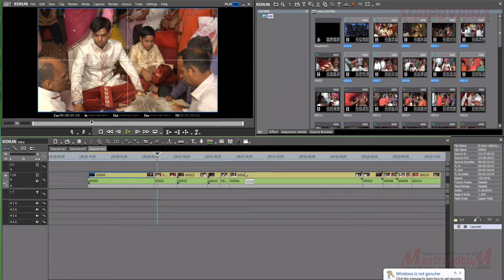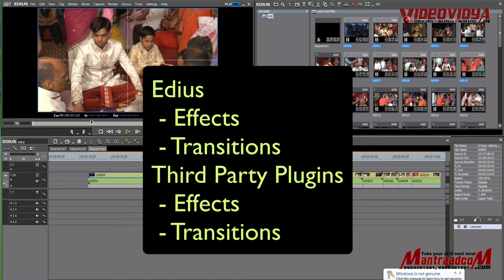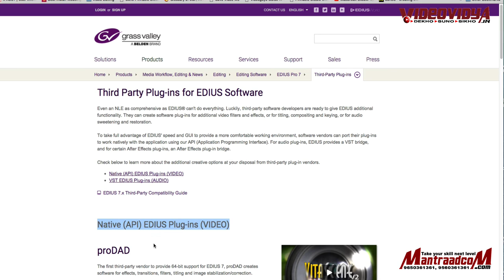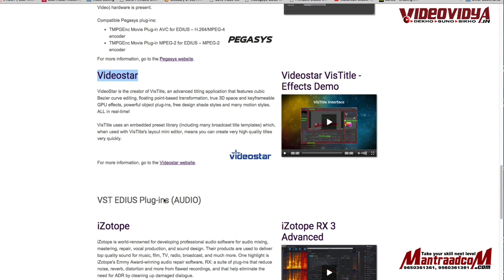#11 How Use Plugins in Edius Pro for Wedding Video Editing, Choose Best Plugins for Edius | Mantra